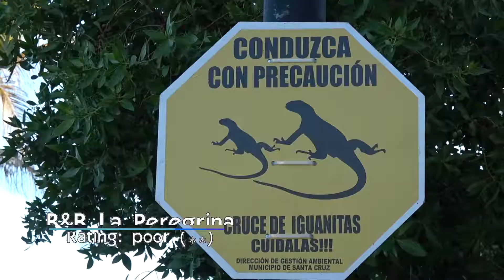Galapagos-Puerto Ayora: Action at the Fishmarket - sea lions, birds, marine iguanas (timelapse)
For the next days we will stay in Puerto Ayora, located on the southern shore of Santa Cruz Island. It is the seat of Santa Cruz Canton, with more than 12,000 inhabitants.
We booked at B&B close to the fishmarket - a good decision, because this is one of the most interesting places in Puerto Ajora. Here you can observe a lot of animales: Marine Iguanas, sealinons, birds.